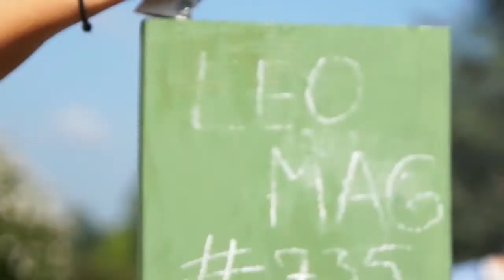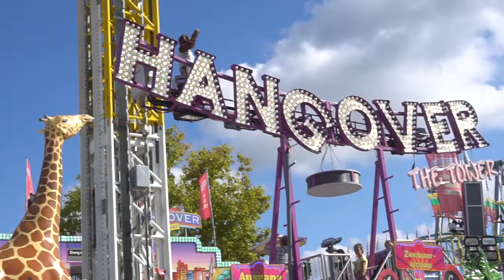Cannstatter Wasen 2017